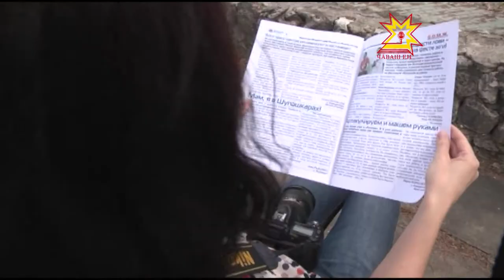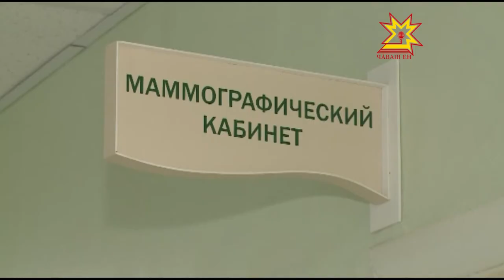Республика 05.05.2015 на русском языке. Дневной выпуск